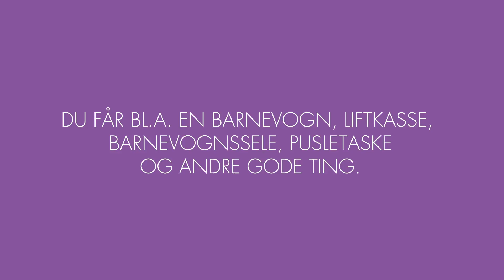Trille Wauw startpakke - Babyshower.dk